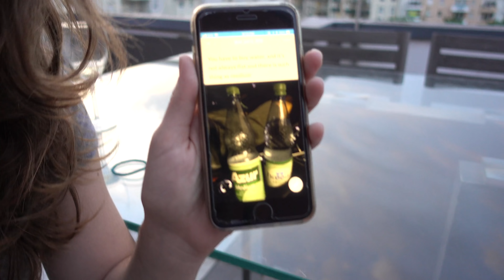Eurotrip Teil 1 - Schwimmtreffen in FFM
Vlog: 212 Eurotrip Teil 1 - Schwimmtreffen in FFM und weiter nach Heidelberg und Frankreich. Sehen wir uns am 8.6. in Freiburg???

►Meine RadCam
►Mein Gimbal
►Meine Drohne

►Meine Schwimmbrille
►Gute Paddels
►Meine aktuellen Lieblingslaufschuh
►Meine Pulsuhr